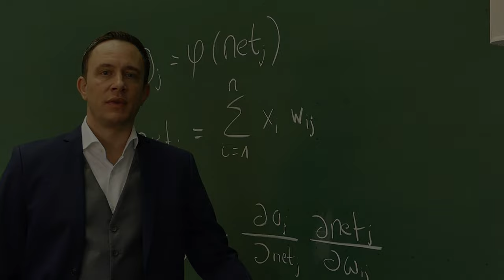School of Applied Artificial Intelligence | HHN-SAAI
Die "School of Applied Artificial Intelligence (HHN-SAAI)” wird an der Hochschule Heilbronn die zentrale Einrichtung, um die zahlreichen KI-bezogenen Bildungs- und Forschungsaktivitäten der HHN zu bündeln und weiter auszubauen. In diesem Projektvideo stellen sich die Köpfe hinter der SAAI vor und geben einen Einblick in die zentralen Aufgaben der KI-School.